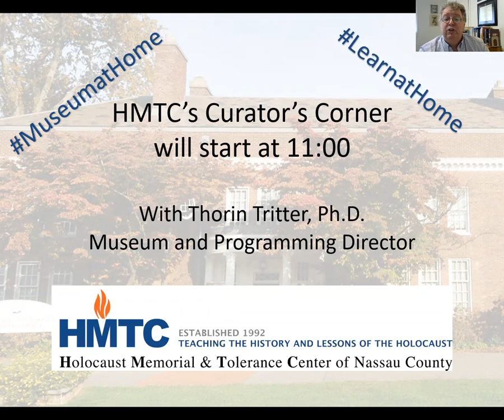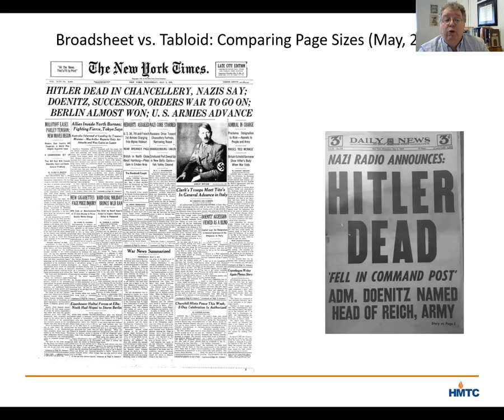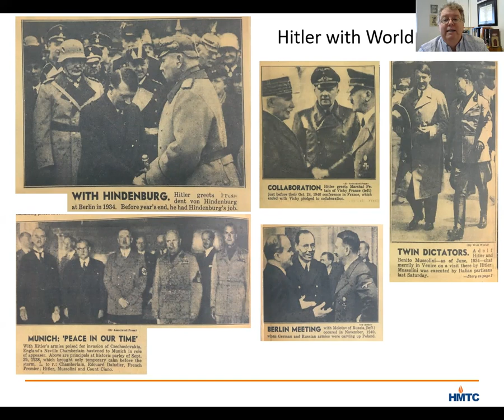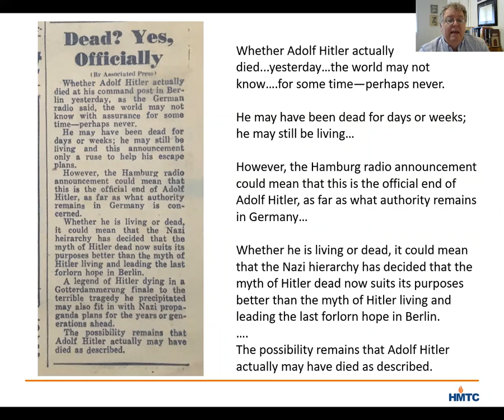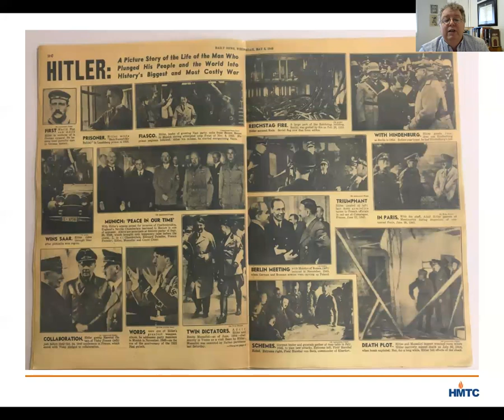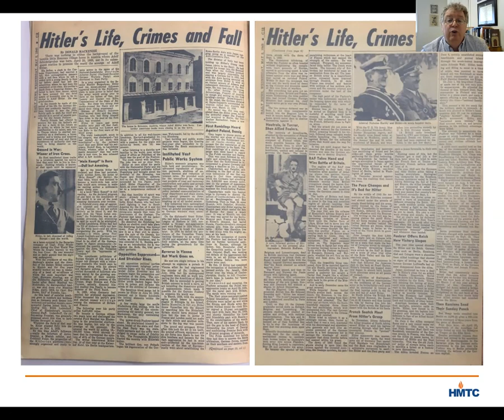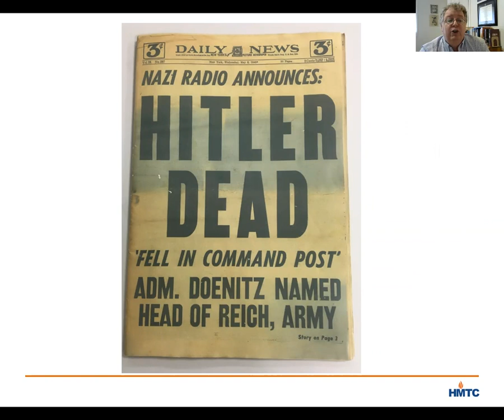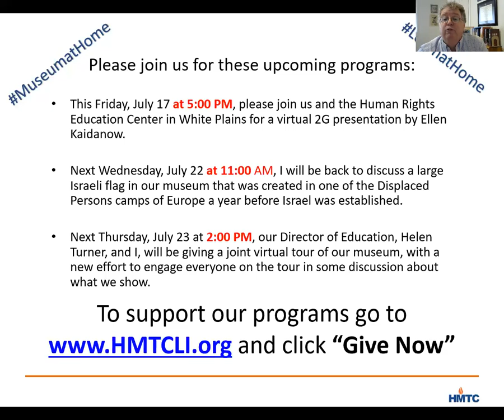Curators Corner: The Daily News Covers Announces Hitler's Death - May 2, 1945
Dr. Thorin Tritter, HMTC’s Museum and Programming Director, explores a copy of The Daily News from May 2, 1945, that is displayed in our museum, emblazoned with the headline, “Hitler Dead.” The program looks at both what is included in the issue of the paper, and what is notably missing.